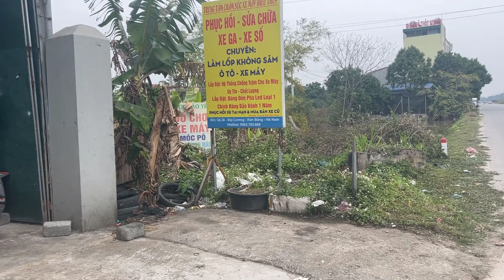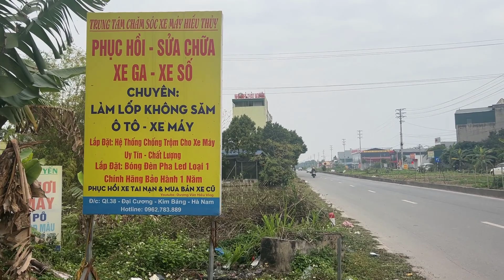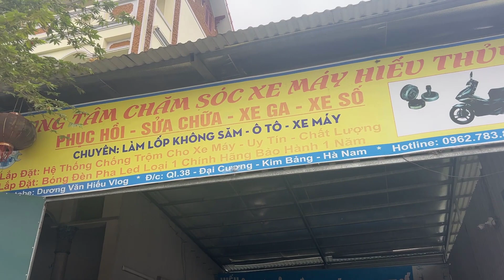27 Tết làm Nốt Động Cơ YAMAHA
facebookduongvanhieu
kênh youtube
Youtube.  đăng ký học sửa xe miễn phí